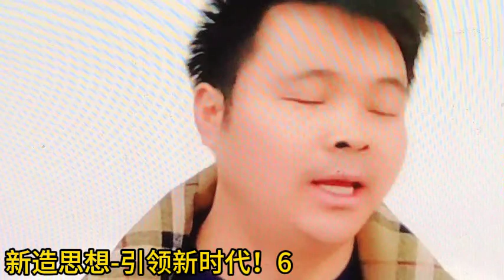新造思想 引领新时代！6